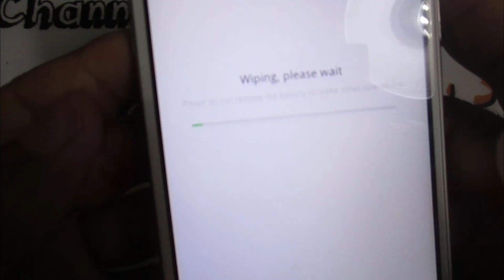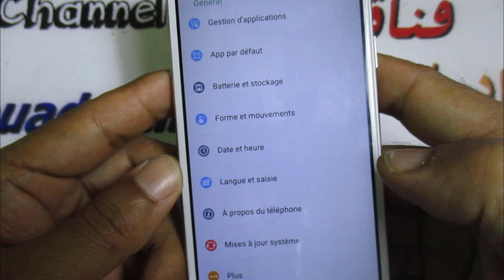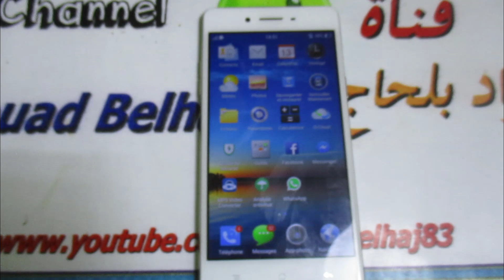Hard reset - Oppo F1f - فورمات لهاتف